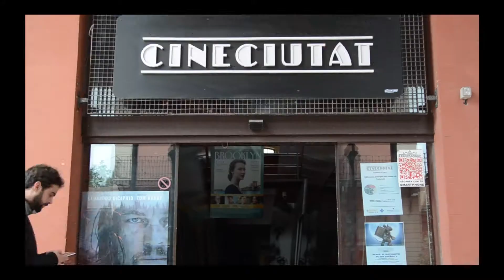Rdp Certamen de cortos PortAdriano certamen Mallorca 2016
Rueda de prensa del primer certamen de cortos de PortAdriano